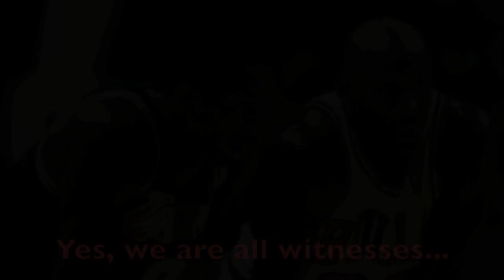Kobe's 5th Ring! Lebron who?